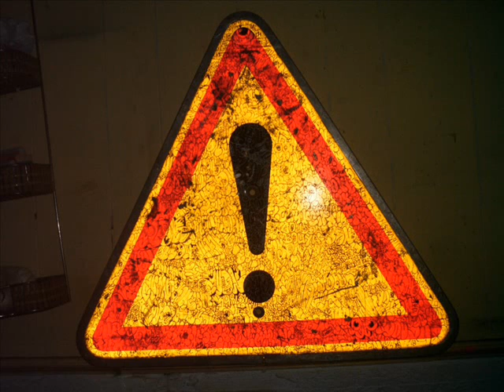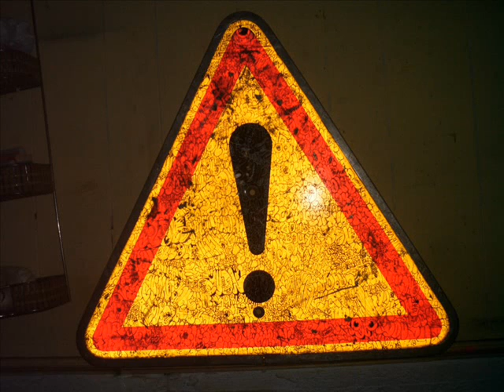Jah roots of Solomon islands